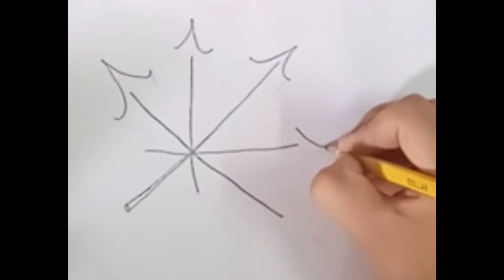how to draw a Maple Leaf | Sketch - Step by step - Easy Tutorial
how to draw a maple leaf step by step easy sketch tutorial.

Watch out:-

🤩Animal Monsters

🤩Mei Lee

🤩Lola bunny